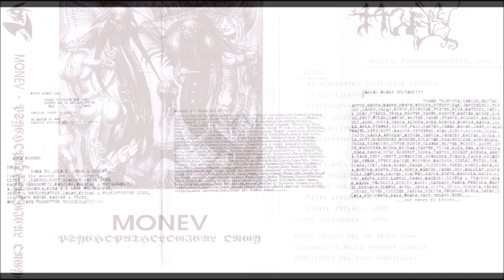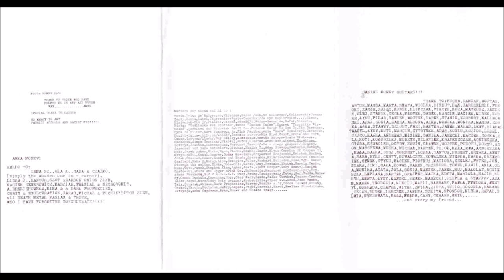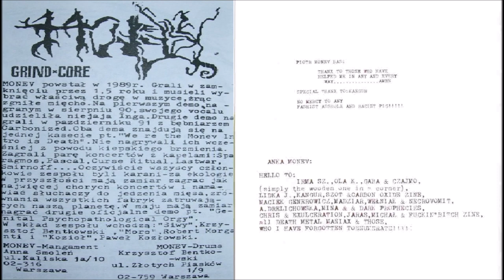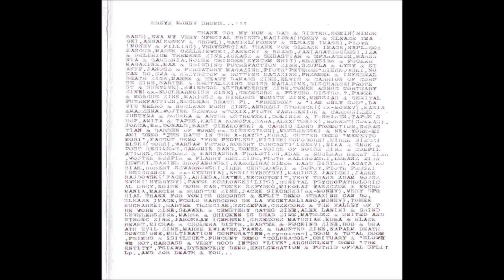Monev [POL] [Grind/Death] 1992 - Genital Psychopatological Orgy (Full Demo)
00:00  1. Intro
02:15  2. Masturbated Instensine Vaonale
05:38  3. Neurofibromatosis
07:33  4. Trichophytiasis Superficialis Capillitii
09:25  5. The Ulcerosa Atypica
12:03  6. Epitelioma in Lupo
13:43  7. Metastases Carcinomatosae
15:13  8. Outro